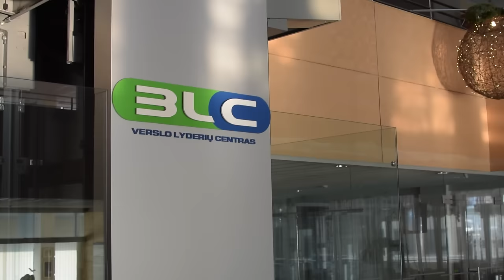„Pakilk į naują lygį“ seminaro apžvalga. Kas vyko? Apie ką kalbėjo Jevgenijus Černyš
Pradėk nuo idėjos. O tada verslo.